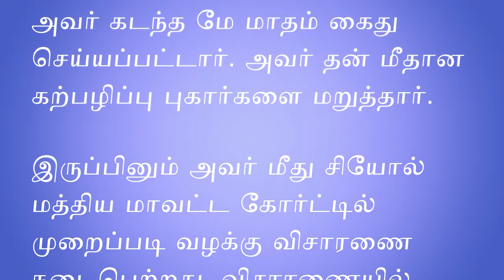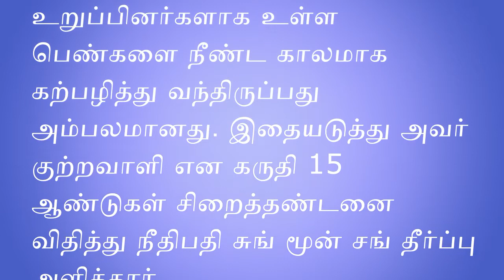தென்கொரியாவில் 8 பெண்கள் கற்பழிப்பு பாதிரியாருக்கு 15 ஆண்டு சிறை